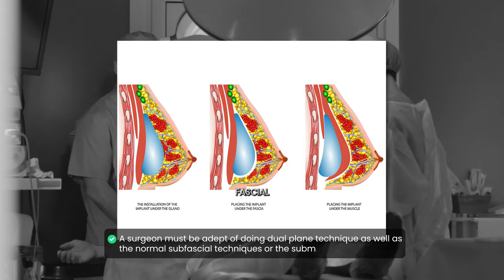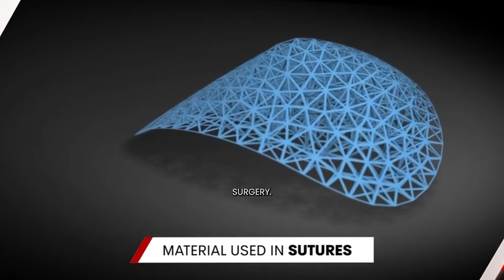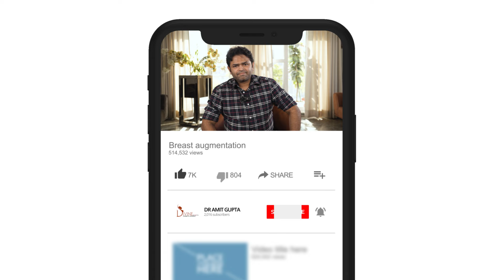Breast Augmentation Procedures: History and Choosing the Right Plastic Surgeon | Dr. Amit Gupta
Breast Augmentation Procedures: History, and Choosing the Right Plastic Surgeon | Dr. Amit Gupta Plastic Surgeons

In this video, Dr. Amit Gupta explains how to select a good plastic surgeon for breast augmentation, the origins of breast implants, and potential contraindications for surgery. He mentions the importance of choosing an experienced surgeon, ideally one with at least 200 breast implant surgeries. Dr. Gupta advises checking the surgeon's qualifications and follow-up protocols. He also stresses the need for high-quality, approved implants. Dr. Amit Gupta highlights contraindications like medical conditions, lack of commitment, and budget constraints. He briefly mentions the history of breast implants, tracing their origins to the 1950s and the advancements to the fifth generation of implants used today. Watch this video to learn more about it

Time stamps:
0:35 - How to choose a plastic surgeon for breast augmentation
2:33 - Am I a good candidate for breast augmentation
3:32 - Budget of breast implant
3:56 - Follow up properly
4:24 - History of breast implant and augmentation

Divine Aesthetics Surgery | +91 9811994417

Know more
Breast implant surgery in Delhi